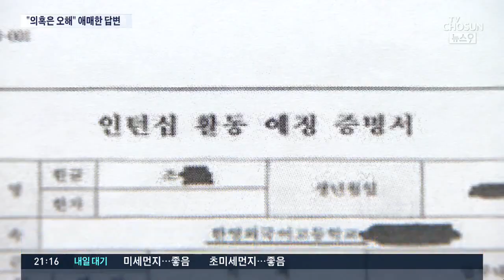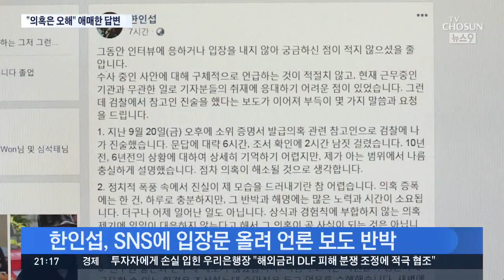검찰조사 받은 한인섭 "의혹 대응 않는다고 사실 되는것 아냐"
조국 장관 자녀가 서울대 공익인권법 센터에서 인턴증명서 발급를 발급받을 당시 센터장이었던 한인섭 형사정책연구원장은 그동안 언론의 취재를 철저히 피해 왔습니다. 그러다가 지난 주말 검찰의 조사를 받았고 오늘 처음으로 취재진 앞에 섰습니다. 하지만 인턴 증명서 발급에 대해서는 명확한 사실 관계를 설명하지 않았습니다.